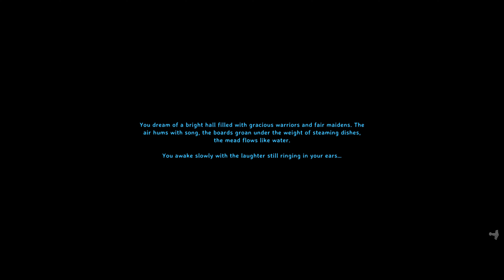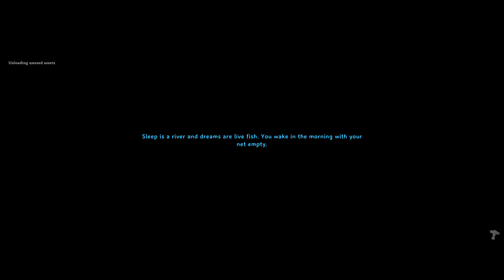Valheim Solo - Day 84-87 Swamp Dipping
Welcome back to Valheim. This video was four days of swamp exploration and also crafting using the bronze created in last episode. The swamp is quite deadly, so I took my time. I only really dipped into the edges of the swamp until I get my confidence to enter deeper.

I encountered some new enemies, and found some new items that should improve and deepen my Valheim experience!

00:00 Day 84 - Crafting equipment and Initial swamp exploration
07:37 Day 85 - A Wet day and Swamp exploration
16:37 Day 86 - Swamps
26:16 Day 87 - More Swamp exploration!